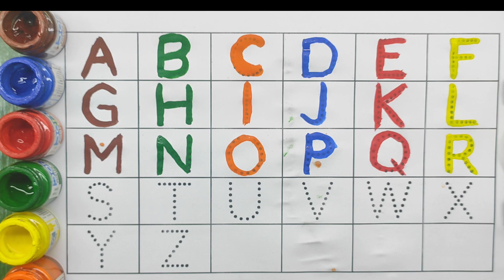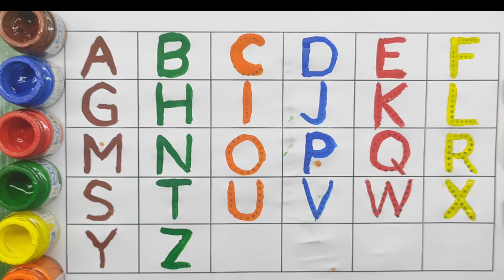Drawing Educational video for Kids | 2d shapes drawing Preschool Learning toddlers,Learn Shapes 53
Drawing, Painting, Coloring for Kids and Toddlers | Learn Shape Name Toddlers children, Nursery

learn shapes
shapes for kids to learn
learn shapes for children
learning videos for toddlers
learn colors
coloring shapes for toddlers
for toddlers
basic learning for toddlers